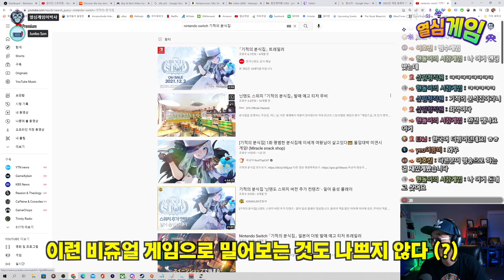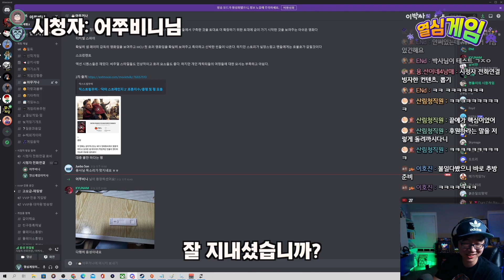시청자가 강력추천한 플스5 & 스위치 게임 5가지